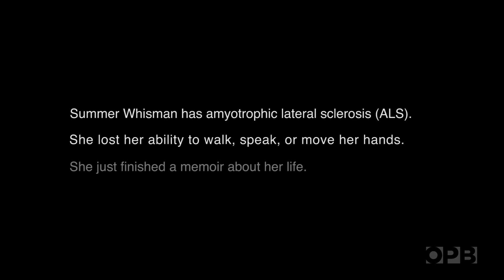At Home With ALS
Summer Whisman was diagnosed with amyotrophic lateral sclerosis (ALS) at age 32. She's 36 now and has lost her ability to walk, speak, or move her hands. She currently lives with her dad, who is her primary caretaker.